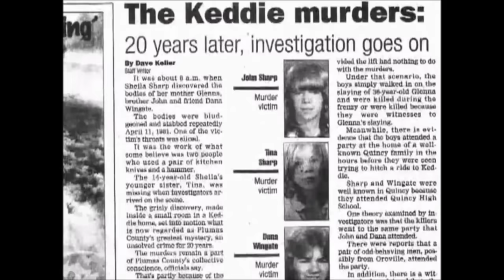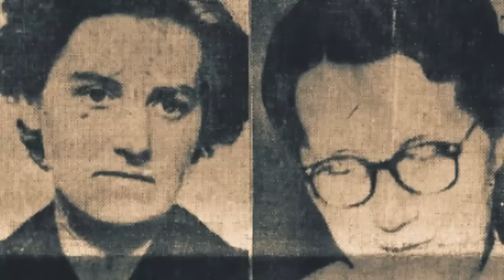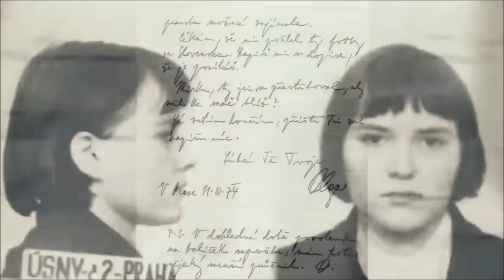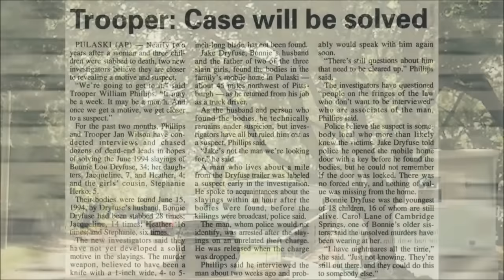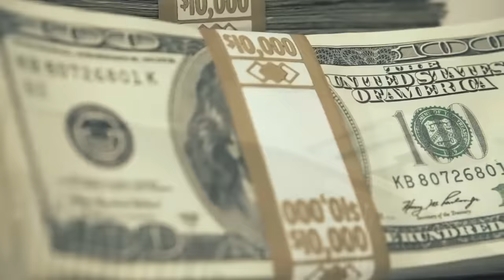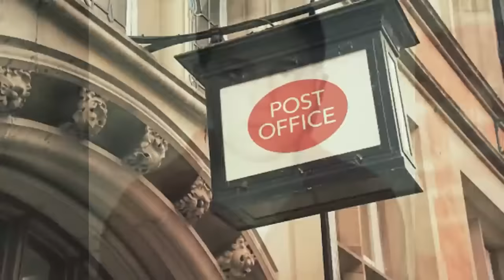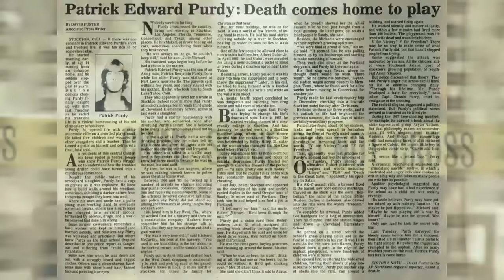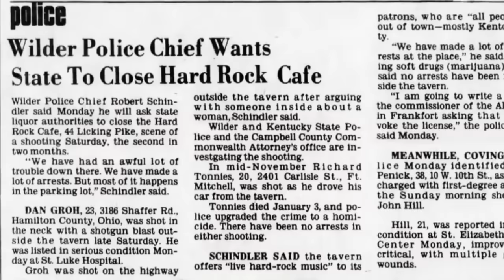Horrifying Mass Murders Compilation - Four hours and 20 minutes of videos!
All our videos about mass murders.

Please note that some of the cases may have been solved since the videos were originally posted.